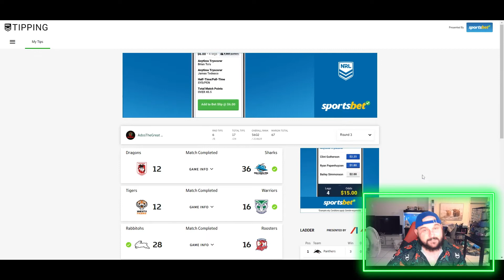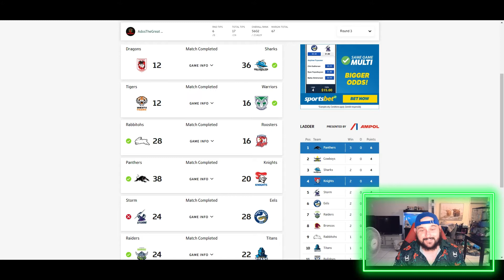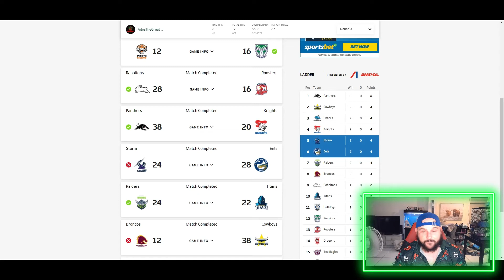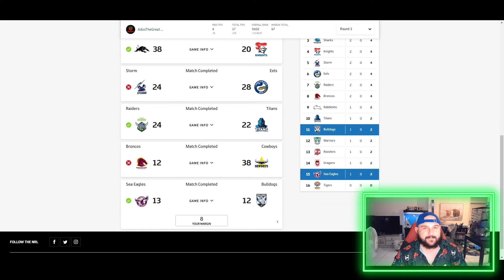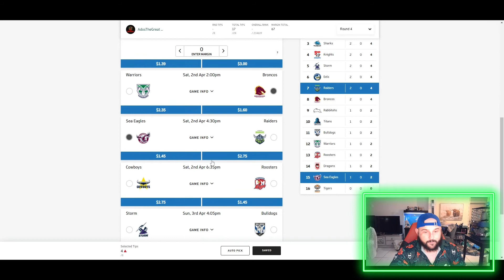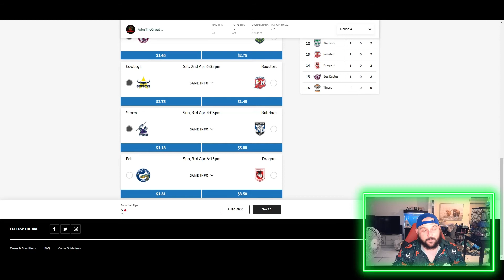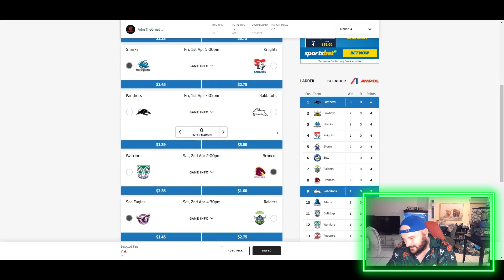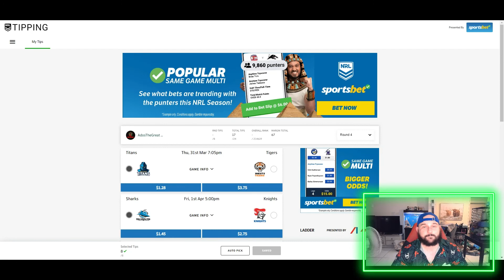NRL ROUND 4 TIPS! Will Penrith continue their unbeaten record, or will Souths be too strong!?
FOOTY IS BACK!

Hey guys,

Here are my tips for Round Four of the NRL Season!